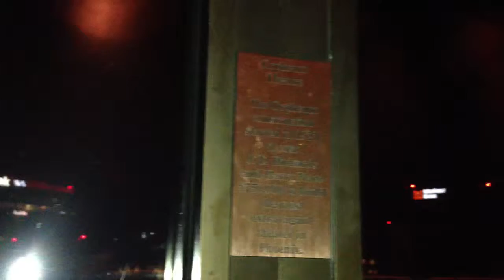Arizona History 01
Orpheum Theatre:

The Orpheum Theatre construction started in 1927, it cost J.E. Rickards and Harry Nace $750,000 to build the most extravagant theater in Phoenix.